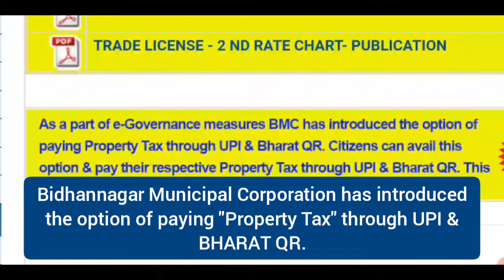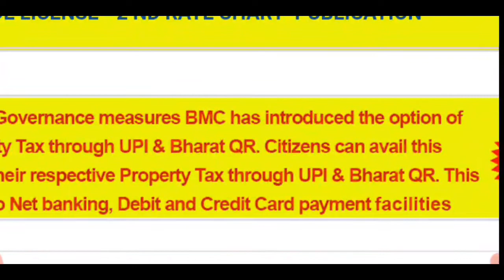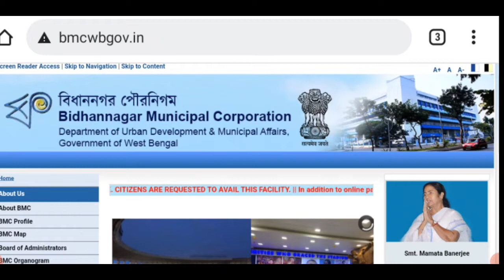Bidhannagar Municipal Corporation has introduced the option of paying Property Tax through UPI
Bidhannagar Municipal Corporation has introduced the option of paying Property Tax through UPI & Bharat QR/BMC/Property Tax